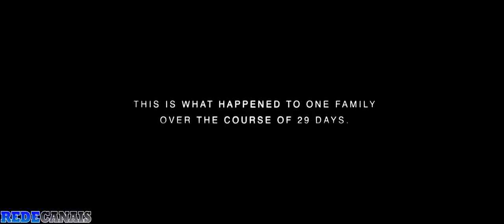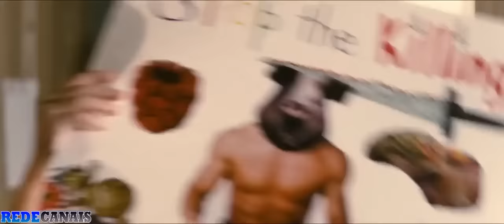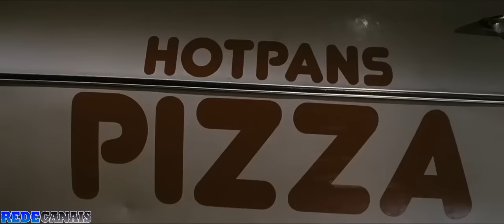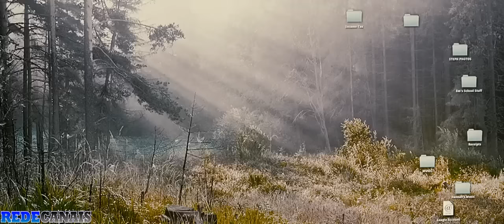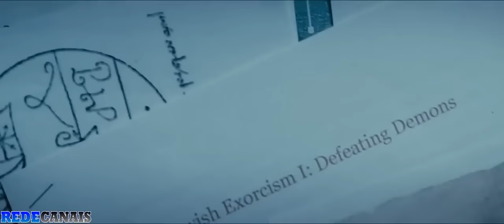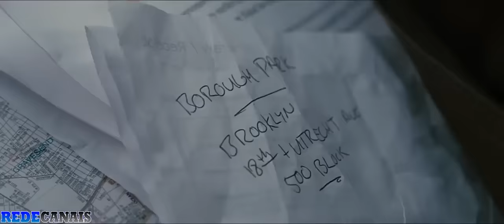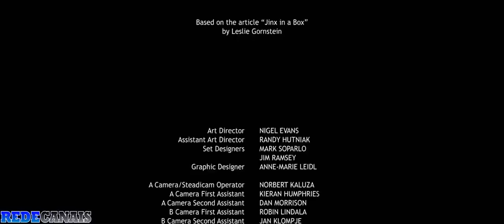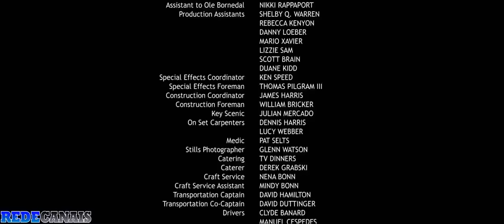Possessão: filme terror (Dublado) Full HD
Descrição

Clyde compra uma casa nova e a filha mais nova, Em, convence-o a comprar também uma caixa antiga. Logo, Em se mostra obcecada com o artefato e age de forma cada vez mais estranha. Descobre-se, então, que ela está possuída por um espírito do mal.

Data de lançamento: 2 de novembro de 2012 (Brasil)

Diretor: Ole Bornedal